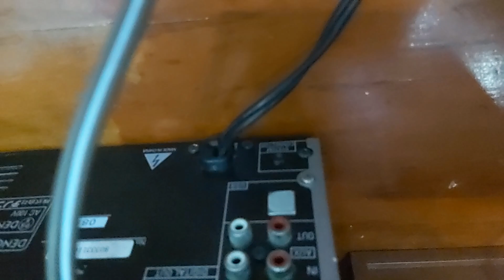vip denon mx11 mặt fay đẹp giá 2,9tr đt 0985543279